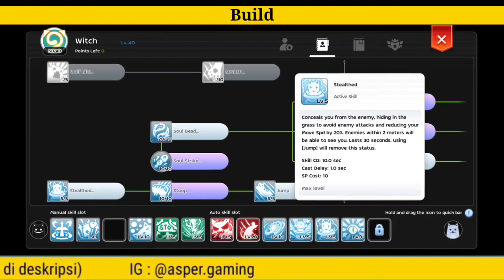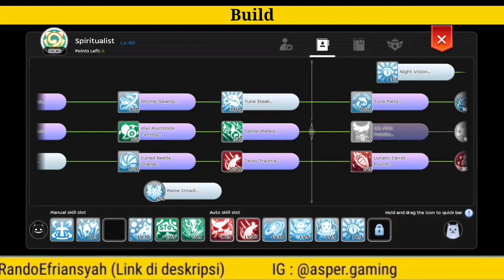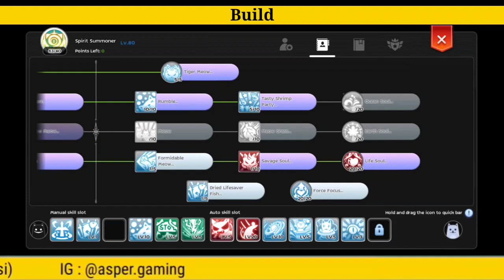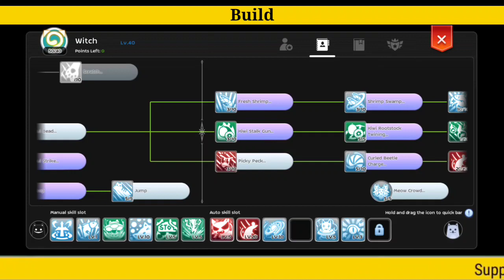Spirit Whisper Semi Support Staff Build Update 2.0 (June) PVP Doram F2P HB Ragnarok M Eternal Love